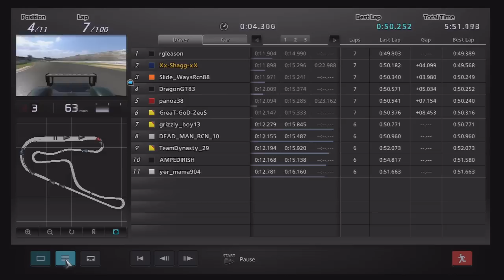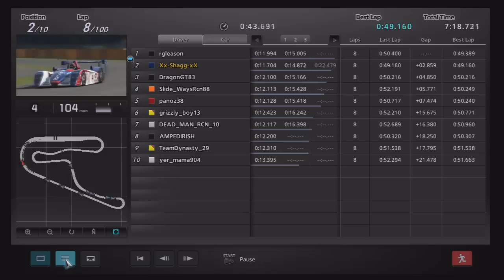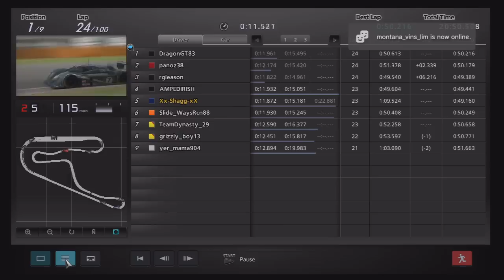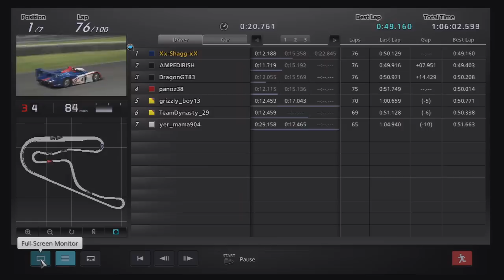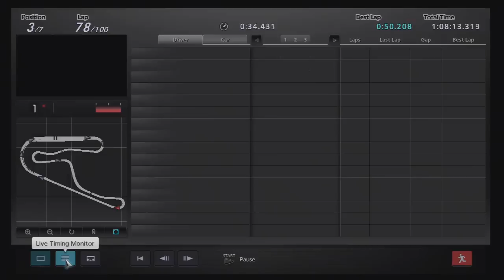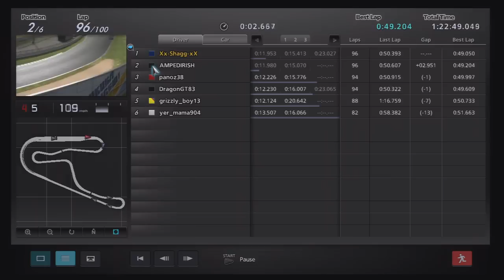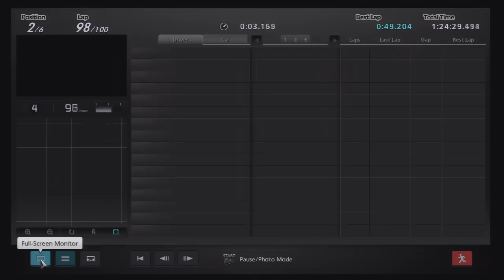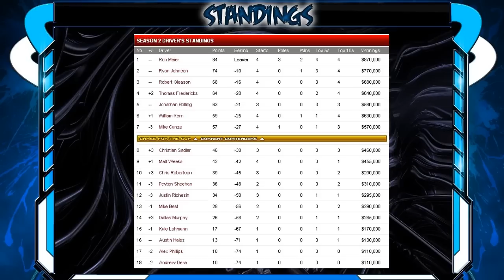Gran Turismo 5 Le Mans Prototype Series League Race 4 Tsukuba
The GTRRL is a racing league on GT5 (PS3). We race 3 different series: The Super GT500 Series, The Touring Car Championship Series, and The LeMans Prototype Series